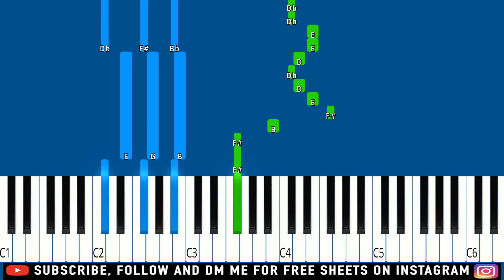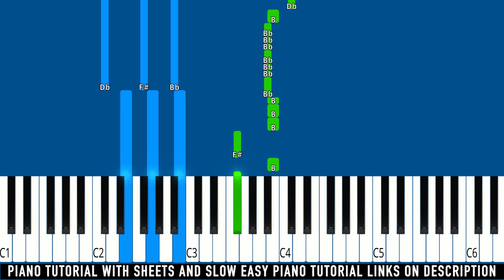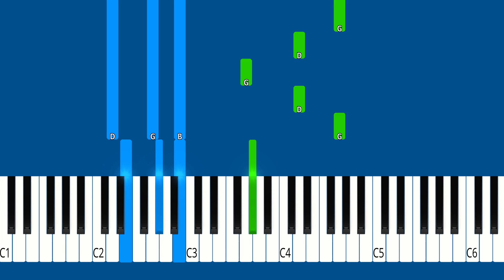Destiny's Child - Bills, Bills, Bills - Piano Tutorial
► Learn How To Play Destiny's Child - Bills, Bills, Bills | Piano Tutorial | Piano Cover | Easy Piano Tutorial

🔎 SOCIAL 🔎